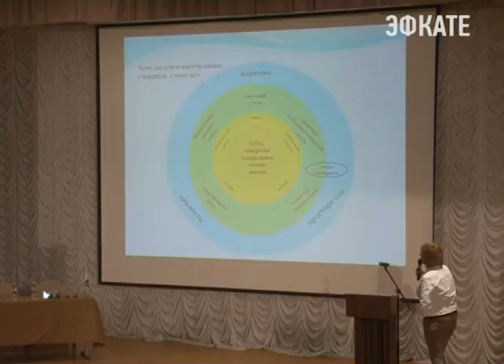В Сочи сегодня открылся Международный форум русистов. Новости Эфкате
Подобное мероприятие проходит в городе впервые.

В Сочи собрались филологи со всей страны и мира, в том числе из Австрии, Германии, Хорватии и Казахстана. Много зарубежных учёных участвуют в форуме заочно — прислали в адрес организаторов свои научные труды. В ходе форума русисты будут обсуждать целый круг важный тем. Одна из них — это формирование речемыслительной культуры. Вопрос весьма актуальный в век развития интернета и обмена короткими сообщениями, отмечают филологи. Сегодня крайне важно прививать речевую культуру и учить грамотно использовать родной язык.

Сочи. Новости.
Телеканал Эфкате.